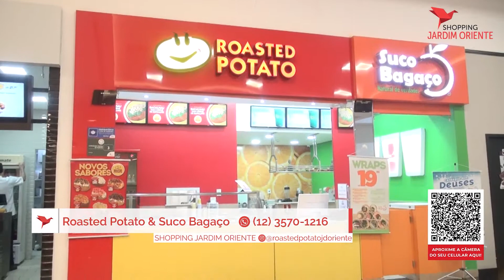Roasted Potato e Suco Bagaço - Shopping Jardim Oriente - Vale Shop (Programa 606)